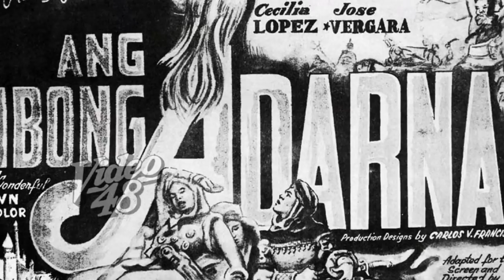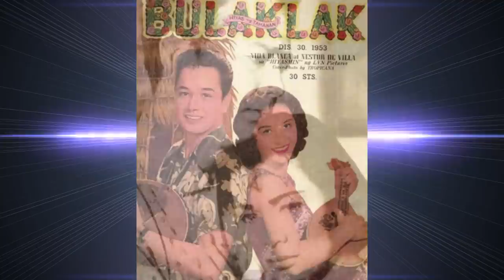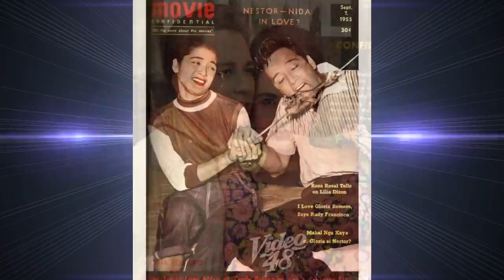NESTOR DE VILLA Biography, Ka Tandem ni Nida Blanca Noon KILALANIN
Filipino Classic Actor Biography: Si Gines Fransisco Soriano na mas kilala sa kanyang screen name na Nestor de Villa ay ipinanganak noon July 6, 1928 sa Cabanatuan City sa Nueva Ecija. Siya ay contract star ng LVN Pictures hanggang ng lumipat siya sa Sampaguita Pictures ng magsara ang LVN. Ang kanyang kabataan ay naging makulay at dumagdag pa dito ang kanyang husay sa pagsayaw. Siya at tinawag na Mr. Philippine Movies at Fred Astaire of the Philippines, ang bansag na ibinigay din kay Bayani Casimiro. Si Nestor ay tanyag sa kanyang tandel love team sa aktres na si Nida Blanca. Apo din niya ang direktor na si Paul Soriano. Alamin natin ang buhay ng aktor na si Nestor de Villa.